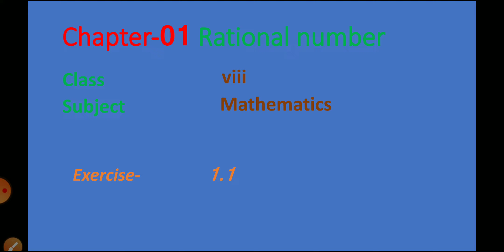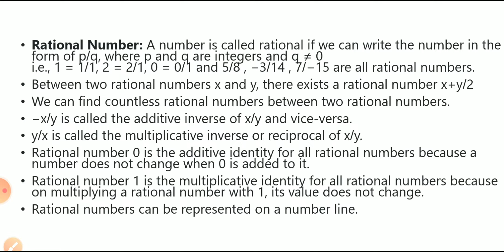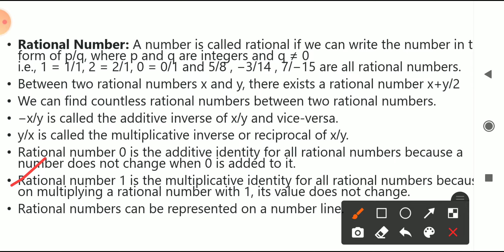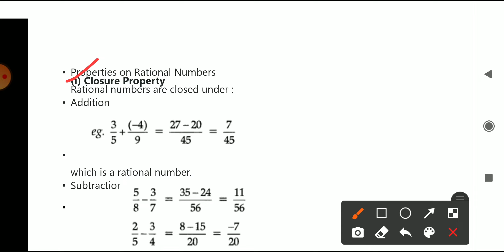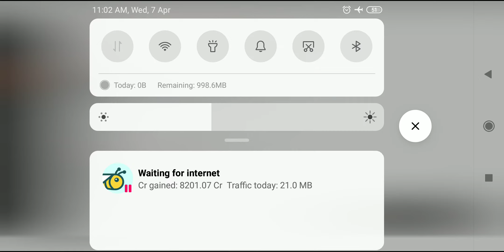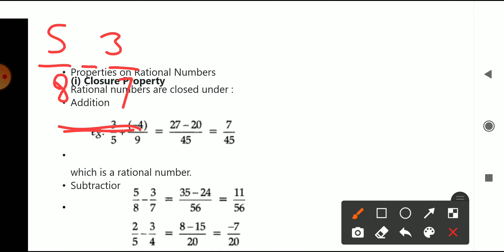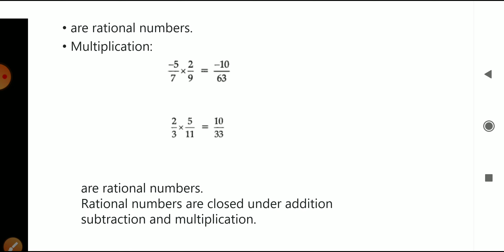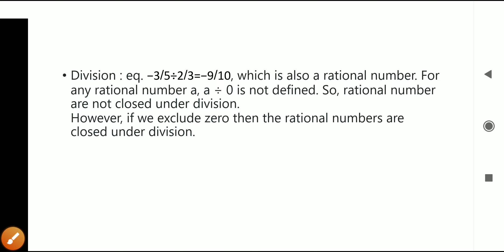class-viii, video sequence-01 chapter-01 (Rational number)